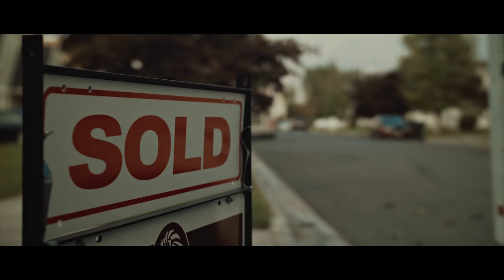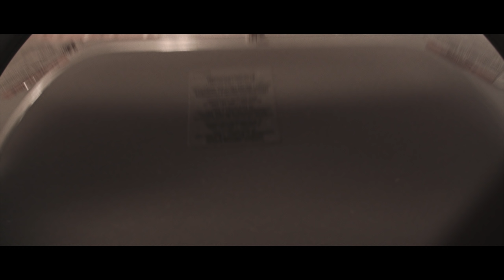Princess | Short Horror Film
Kendra and her daughter Jamie move to a new home in the quiet suburbs in search of a new beginning. But something evil lurks in the basement and it isn't looking for roommates. "Princess" is episode two of THE WITCHING SEASON horror anthology.

Written/Directed/Cut: James Morris
Story by: Michael Ballif
Produced by: Jordan Swenson, Parker Marcroft
Executive Producer: Michael Ballif
Director of Photography: Michael Ballif
Cast: Emily Broschinsky, Anita Rosenbaum, Jordan Swenson, James Morris
Art Director: Sadie Z Ballif
Sound Design: James Morris, Michael Ballif
Grip/Production Assistants: Michael Morris, Michael Christensen, Ryan Erdmann
Halloween Decorations by: Vintage Beistle Halloween Collection
Special Thanks: The Swenson Family, The Dinehart Family, The Erdman Family
Additional Thanks: Stephanie Broschinsky, Binding Light Pictures (Featuring Omar Villalba & Nathan Smith Jones)

The Witching Season™ is a trademark of Witching Season Films, LLC